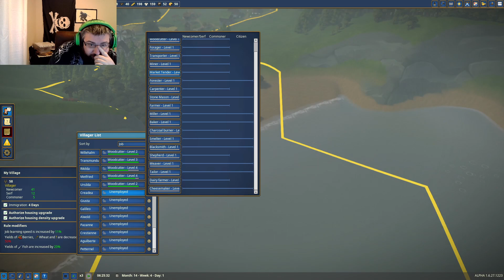First Time Playing Foundation! New Type Of City Building Game. EP 1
A new type of city building game!  The Foundation is a whole new unique take on the city building genre.    Little to no micromanagement, watch the city development naturally!  Let's play!

LINKS

Equipment

• AlienWare Liquid Cooled Chasis
• I7-7700K Processor
• 1080 Nvidia GPU
• Razer Firefly 2.0
• Razer Siren X
• Razer Kiyo

Other Content